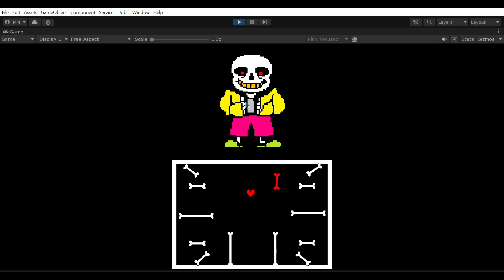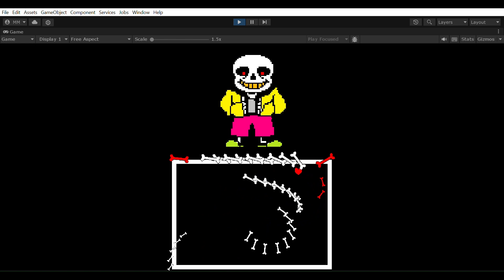yellow pink sans - undertale fangame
more attacks comeing at some point